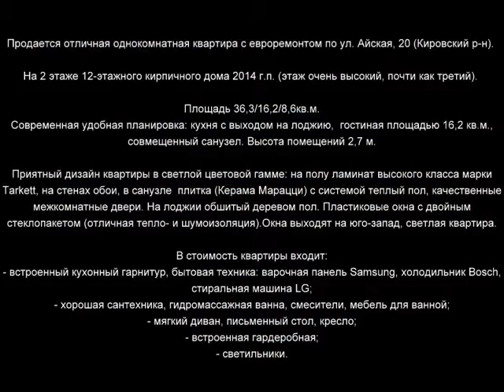Продажа 1 ком. квартиры в Уфе, улица Айская, дом 20.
Продается отличная однокомнатная квартира с евроремонтом по ул. Айская, 20 (Кировский р-н).

На 2 этаже 12-этажного кирпичного дома 2014 г.п. (этаж очень высокий, почти как третий).

Площадь 36,3/16,2/8,6кв.м.
Современная удобная планировка: кухня с выходом на лоджию,  гостиная площадью 16,2 кв.м., совмещенный санузел. Высота помещений 2,7 м.

Приятный дизайн квартиры в светлой цветовой гамме: на полу ламинат высокого класса марки Tarkett, на стенах обои, в санузле  плитка (Керама Марацци) с системой теплый пол, качественные межкомнатные двери. На лоджии обшитый деревом пол. Пластиковые окна с двойным стеклопакетом (отличная тепло- и шумоизоляция).Окна выходят на юго-запад, светлая квартира.

В стоимость квартиры входит:
- встроенный кухонный гарнитур, бытовая техника: варочная панель Samsung, холодильник Bosch, стиральная машина LG;
- хорошая сантехника, гидромассажная ванна, смесители, мебель для ванной;
- мягкий диван, письменный стол, кресло;
- встроенная гардеробная;
- светильники.

Входная железная дверь. Рядом большая детская площадка.

Хорошая транспортная доступность и развитая инфраструктура района: рядом гипермаркет Лента, Мокко, ТРК Иремель, фитнес центры.
Удобный выезд на ул. Бакалинская и пр. Салавата Юлаева, до центра города 5 минут.

Взрослый собственник.
Чистая продажа.
Ипотека возможна.